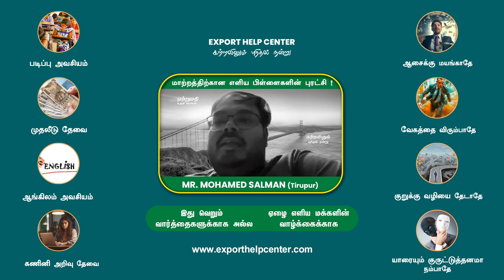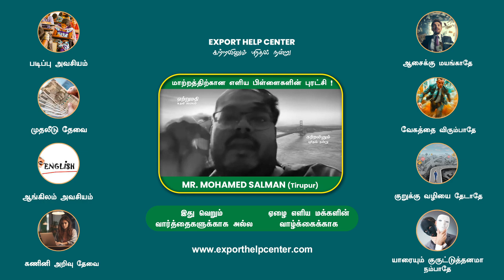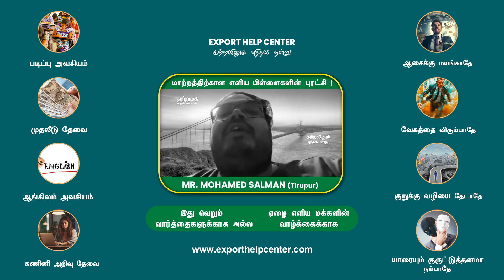10 வருஷம் Experience இருந்தும், சத்தியமா என்கிட்டே அந்த கேள்விக்கு பதில் இல்ல | Export Help Center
ஏற்றுமதி வணிகத்தில் புதிதாய் ஈடுபட இருக்கும், அப்பாவி மற்றும் அறியாமையில் உள்ள மக்களை காப்பாற்றும் நோக்கத்தோடு விழிப்புணர்வு ஏற்படுத்த நேரம் ஒதுக்கிய திரு. சல்மான் அவர்களுக்கு நன்றிகள் 🙏 கோடி!

உங்களின் விழிப்புணர்வு கண்டிப்பாக பல குடும்பங்களை 💯 காப்பாற்றும் என்பதில் சந்தேகமோ, மாற்றுக்கருத்தோ இல்லை.

மக்களே , தயவு செய்து மற்றவர்களுக்கு பகிர்ந்து காப்பாற்ற வேண்டிக்கொள்கிறோம்!

நன்றி🙏...

Are you new to the world of exports and eager to practice this business in real-time? Look no further!

Welcome to the Export Help Center, your go-to destination for hands-on export experience. Our dedicated Export Mentor, Mr. Sathish is here 24/7 to guide you through the intricacies of export business, ensuring you learn the business from scratch.

🌐 Learn with the Export Help Center Anywhere in the World

👨‍🏫 Learn and experience Practical Export Techniques with a Genuine Mentor

🤷🏻 1 - 1 Live Interactions & Doubts Clarifications

🕒 Available Around the Clock for Your Export Queries

🏆 100% Result-Oriented Export Mentoring Program from India

Ready to kickstart your export journey by attending a free Online Class?

export talks
exportism
export mentor
export mentor sathish
export sathish
ehc sathish